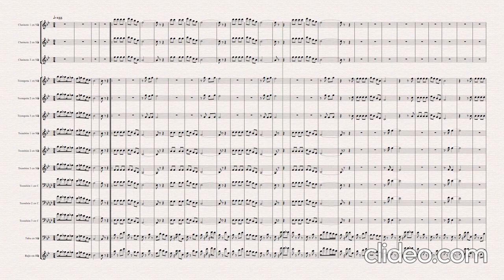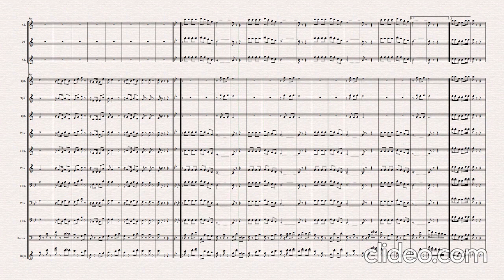Mango manila - banda la mera mera (partitura)